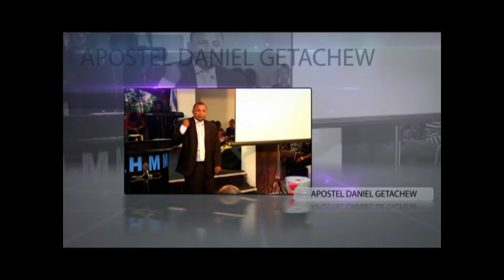Testimony Episode 97